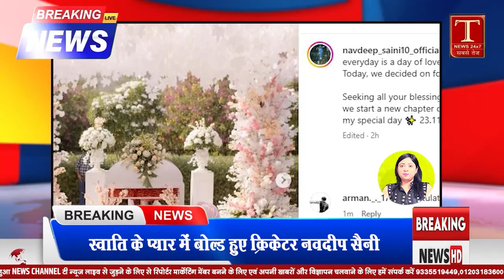Navdeep Saini Wedding: क्रिकेटर Navdeep Saini ने गर्लफ्रेंड से रचाई शादी, कौन हैं स्वाति अस्थाना ?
एक क्लिक में जुड़े T NEWS LIVE 24X7 के फेसबुक पेज से

तत्काल खबरे पाने के लिए एक क्लिक में जुड़े T NEWS LIVE 24X7 के व्हाट्सअप ग्रुप से

हमारे युटुब चैनल से जुड़े और चैनल को सस्क्राइब करे और बैल आइकन को प्रेस करना ना भूले

एक क्लिक में जुड़े T NEWS LIVE 24X7 के TWITTER पेज से

एक क्लिक में जुड़े T NEWS LIVE 24X7 के INSTAGRAM पेज से